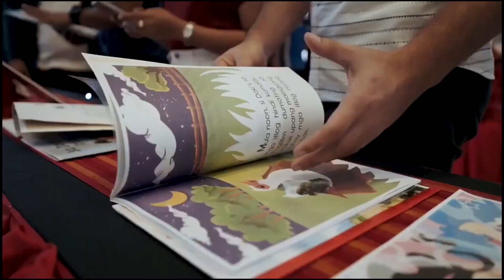"Pista Ng Mga Paruparo" Entry #006 (Kwentong Pambata - DepEd Storybook)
Audiobook Narration by Niña Queena C. Amoncio of Agusan del Norte

"Pista ng mga Paruparo"
Kuwento ni Niña Queena C. Amoncio ng Agusan del Norte
Guhit ni Gil C. Dayot Jr. ng Butuan City